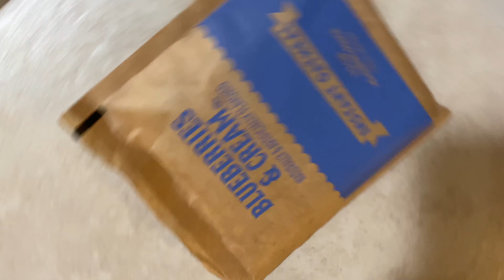short interviews got me weird